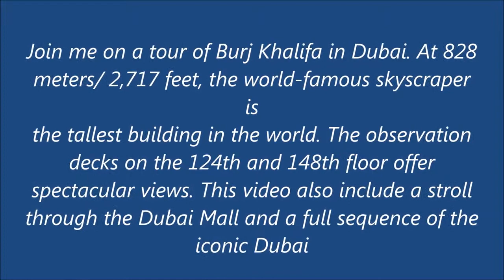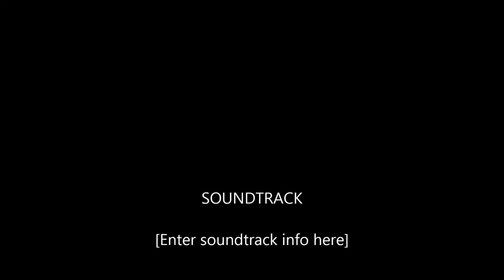Dubai, BURJ KHALIFA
The Burj Khalifa, known as the Burj Dubai prior to its inauguration in 2010, is a skyscraper in Dubai, United Arab Emirates.

is a skyscraper in Dubai